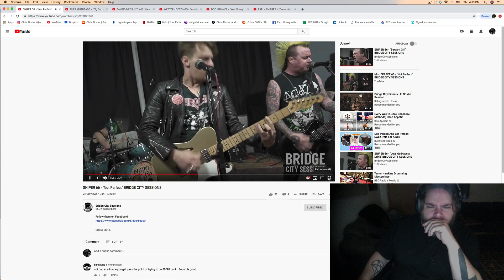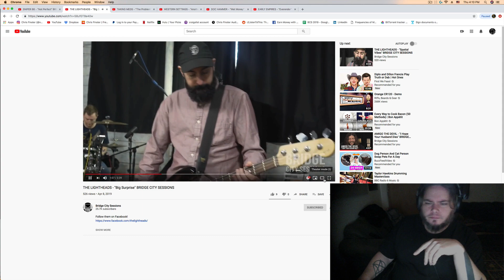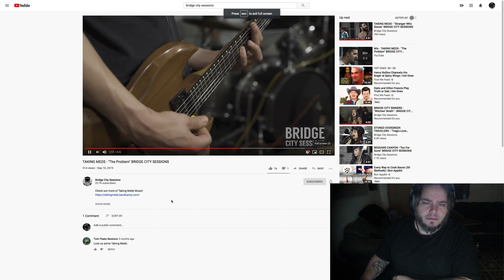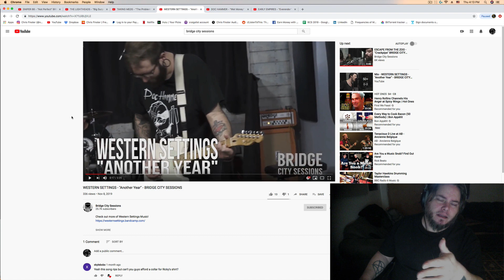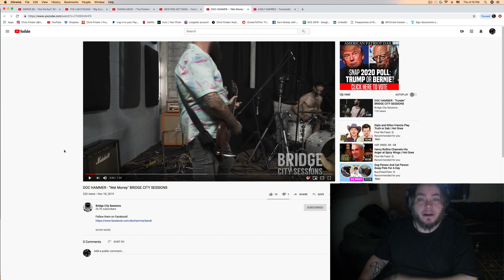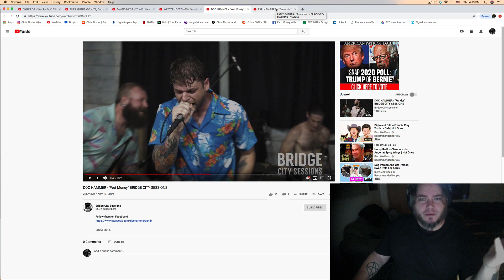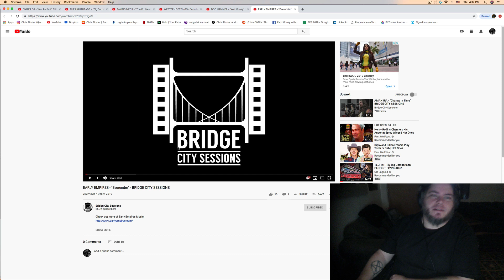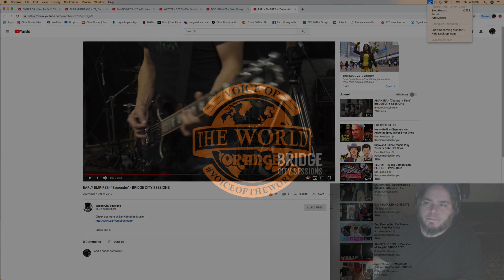ORANGE AMPS - VOICE OF THE WORLD - YEAR IN REVIEW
It's been a blast working hand in hand with orange amps in 2019 for their "voice of the world" campaign. If you haven't yet head over tothe orange channel to watch some of that content.

This video is just taking some random clips, talking about them, thhe impact they had on us, ad about the bands themselves as well.